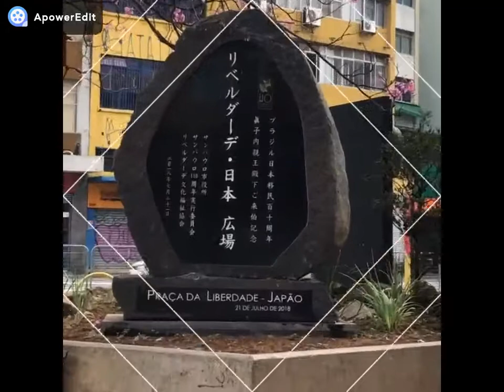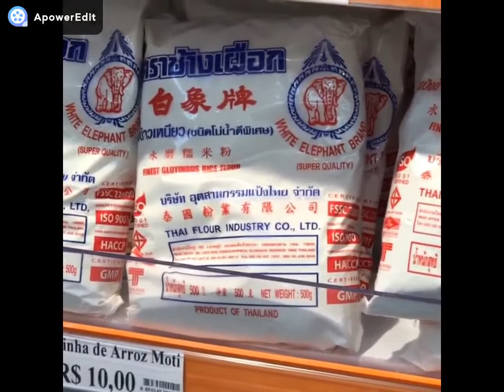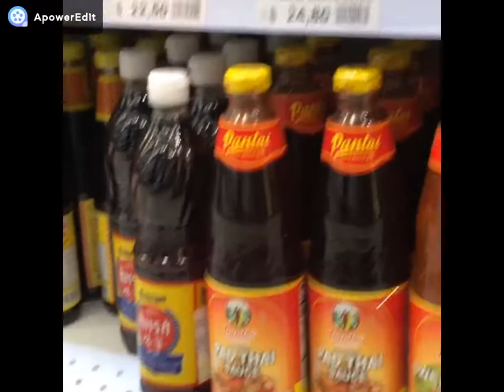Japanese Town SP Brazil jun 2020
Japanese Town ตลาดสินค้าอาหารเอเชียในเซาเปาโล บราซิล